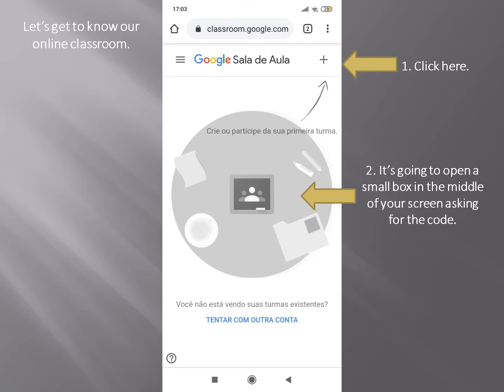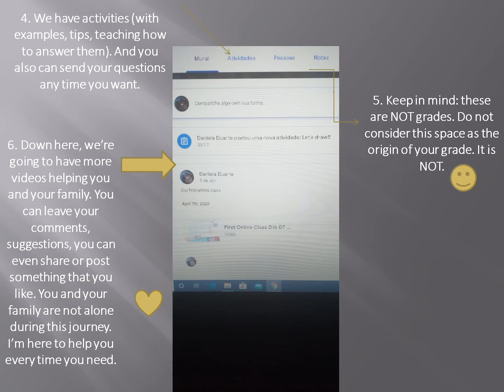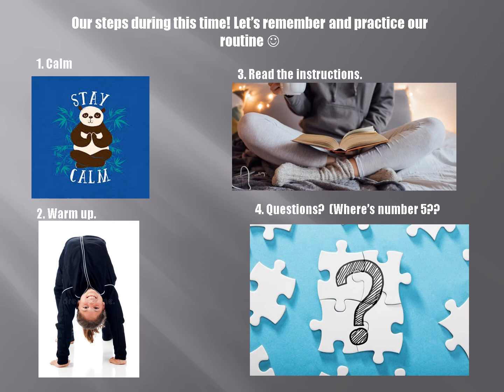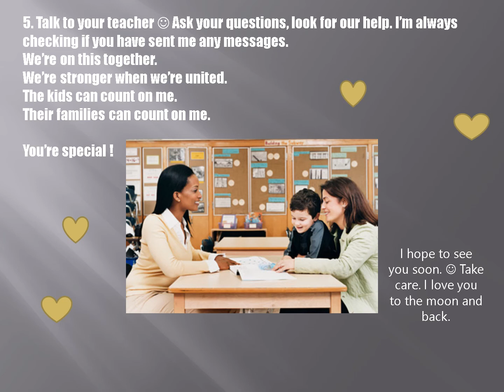Google Classroom Part 2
Hi, there! Some extra help - with a few details. I hope it can help you - at least a little. It's simple, but I wish it can be useful.